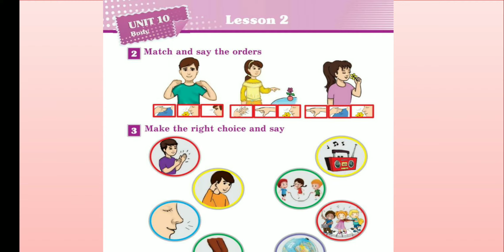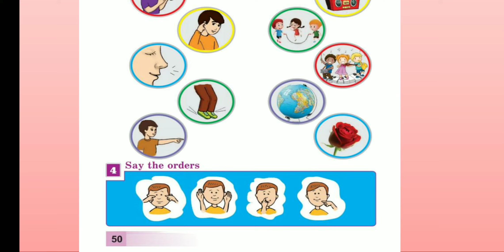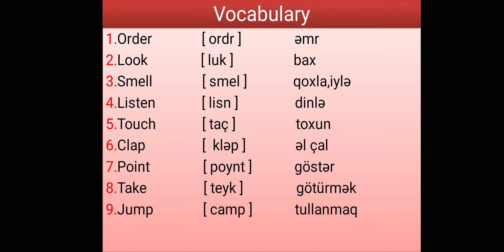2-ci sinif İngilis dili. Unit 10.Lesson 2 (Dərs 22)